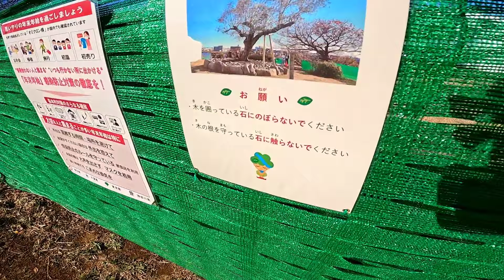ブイロク（V6）の木見学してきたよ、今日も旧江戸川シーバス情報。